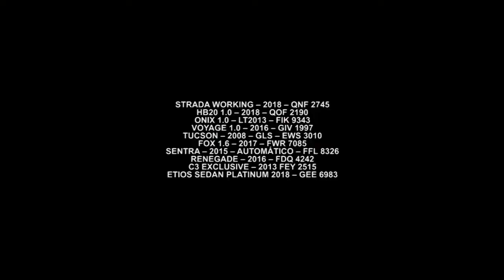Gazeta Motors - Senhoor Automóveis